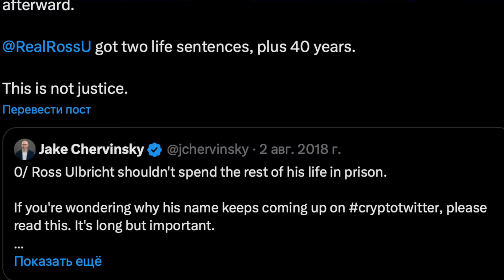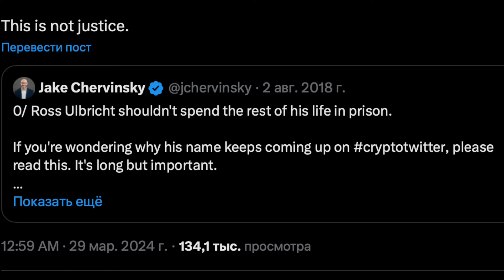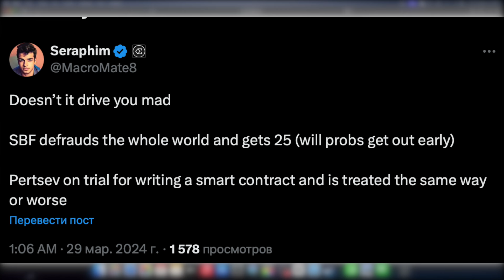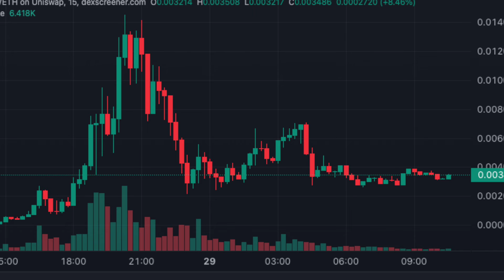FTX Сэма Бэнкмана-Фрида (SBF) приговорили к 25 годам тюремного заключения